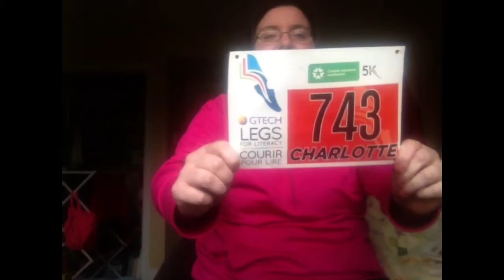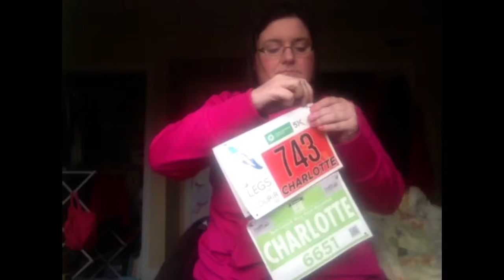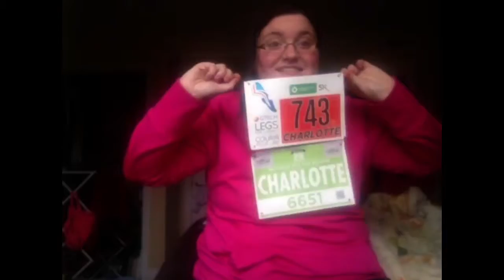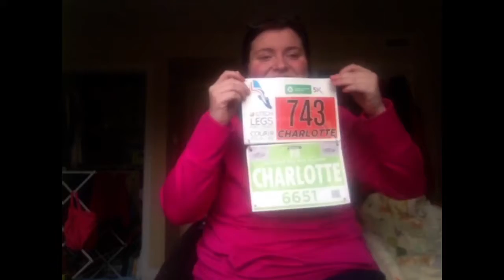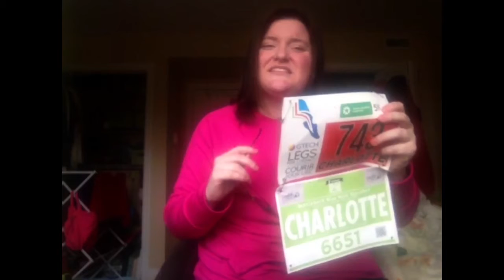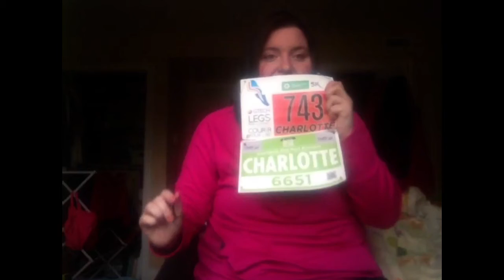Post Legs for Literacy 2014 ramblings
Post race ramblings & thoughts